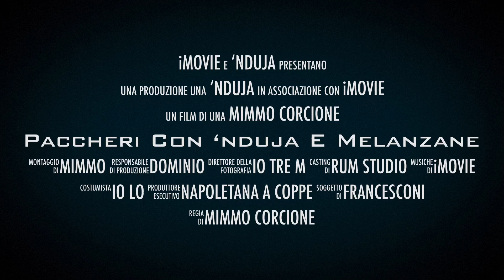Paccheri al sugo con 'nduja e melanzane (trailer della videoricetta 995)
Solo il trailer della ricetta 995. Un minuto in altissima definizione.